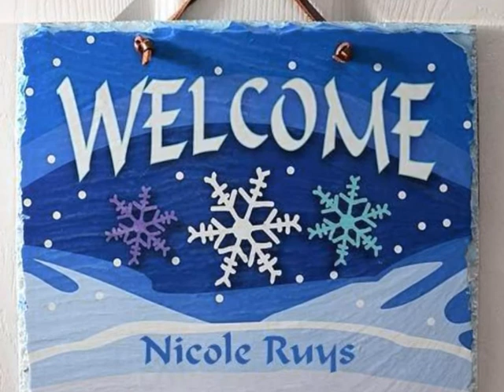kerstmis 2008 0001